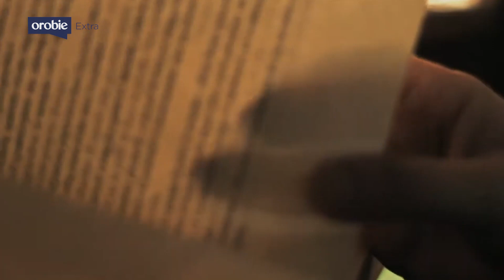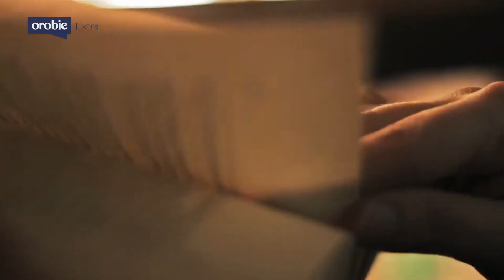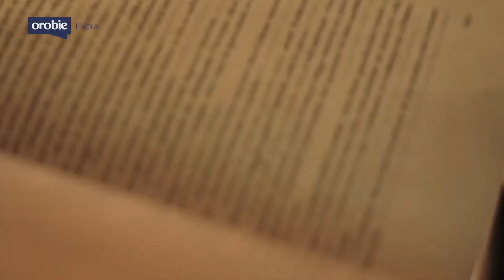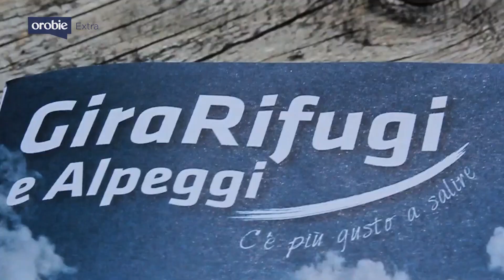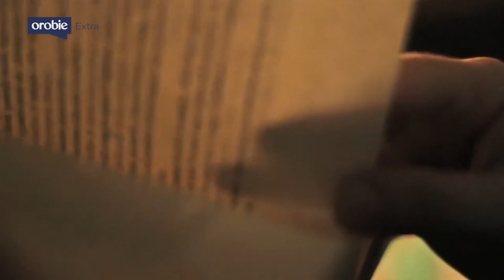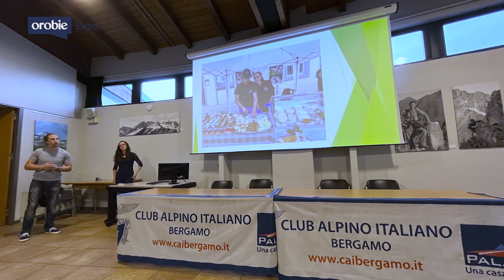Orobie Extra 07-06-2023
Buone notizie dalle terre alte nella puntata di stasera di Orobie Extra. I Rifugi di Lombardia stanno riaprendo per l'estate ed è partito il concorso Girarifugi e alpeggi. Alcuni dei giovani imprenditori che hanno vinto il bando del Cai Bergamo ci raccontano la vita e il lavoro in montagna.
Complimenti a Giulia Percassi e Federico Grassi dell Azienda Agricola Ol Paghér, al boscaiolo Luca Alcaini e alla decoratrice Valentina Bettineschi.